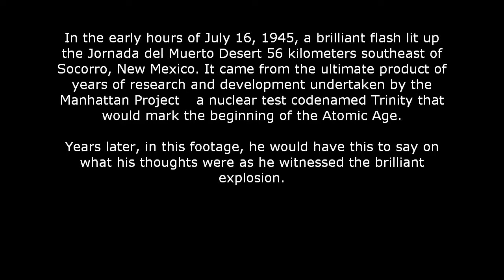bagels725 - Bhagavad Gita (XI,12) | OFFICIAL MUSIC VIDEO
Indeed, they really did know the world would not be the same.